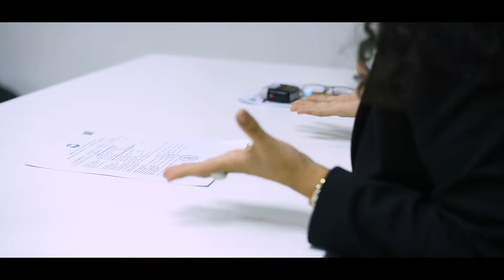Civil maria + juan